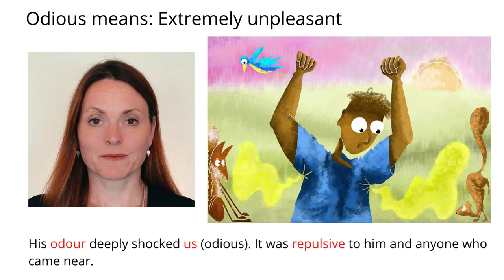Remember Meaning Of Odious Using Pictures and Mnemonics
Remember the word Odious and its meaning by using mnemonic memory techniques for English vocabulary.